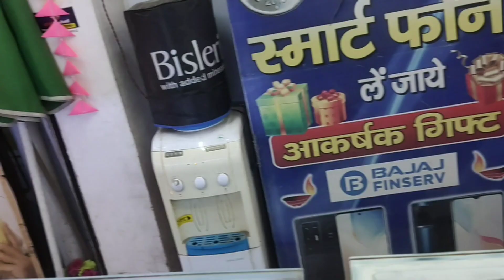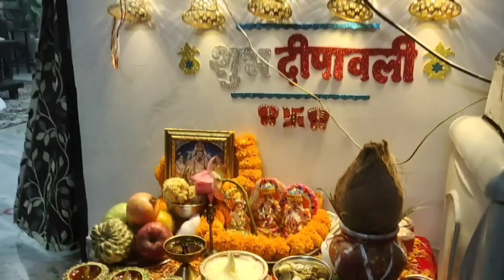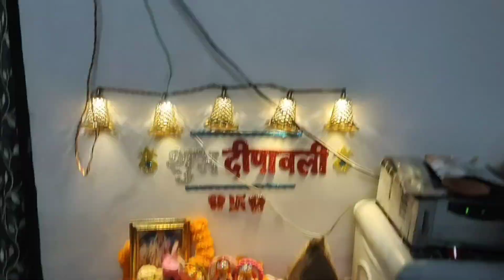दिवाली Special Vlog 💥🪔🎇